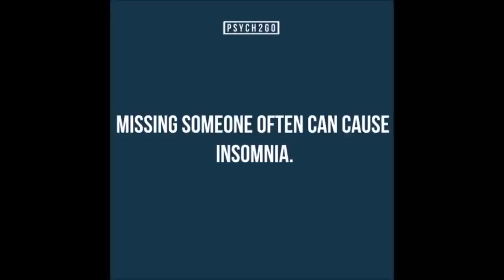5 Facts on Female Attraction | Psych2Go ft. dxrria